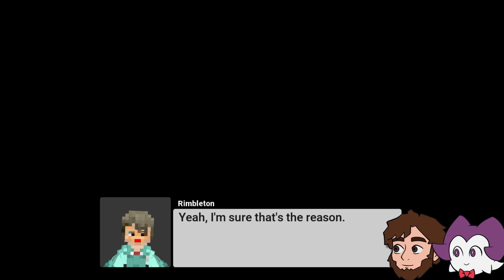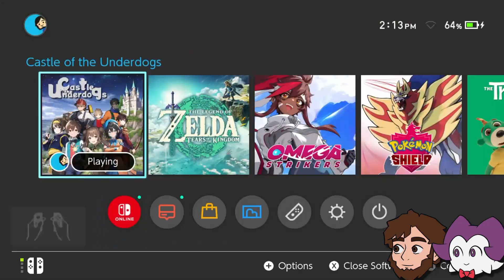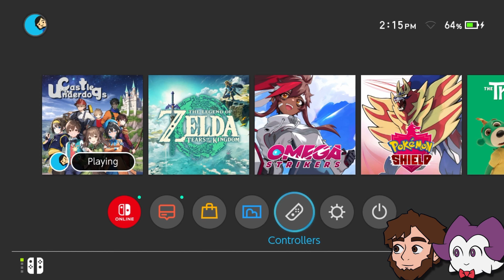Fighting the Dark Forces - Castle of the Underdogs - Part 3